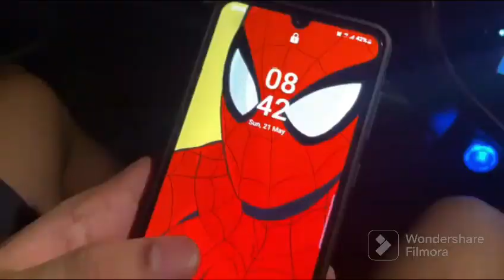Guitar seekh liya 😍 Challenge with wife 🙎‍♀️